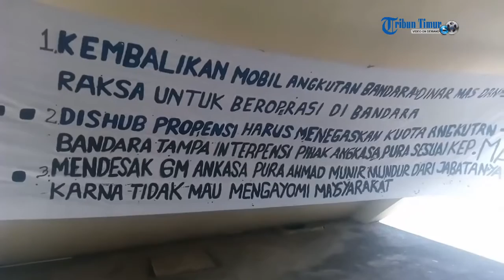Sopir Bandara Sultan Hasanuddin Demo di DPRD Sulsel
TRIBUN-TIMUR.COM, MAKASSAR- Supir taksi Bandara Internasional Sultan Hasanuddin meminta Komisi D DPRD Sulsel mendesak manajemen angkasa pura untuk memfasilitasi kembali beroperasi. Hal ini dia sampaikan di depan Sekretariat DPRD Sulsel, Jl Urip Sumohardjo, Makassar, Sulsel, Selasa (19/4/2016).